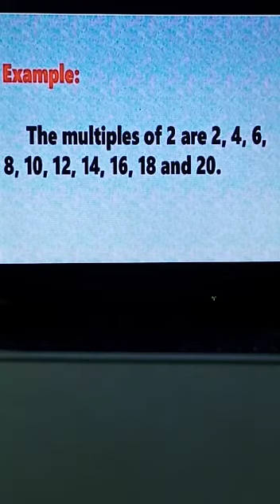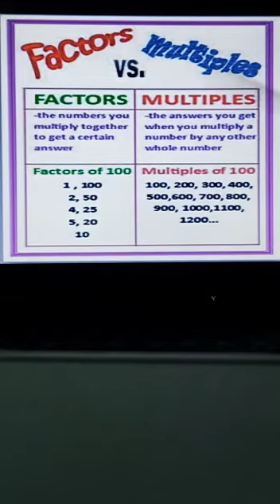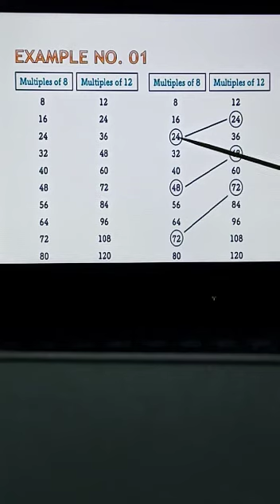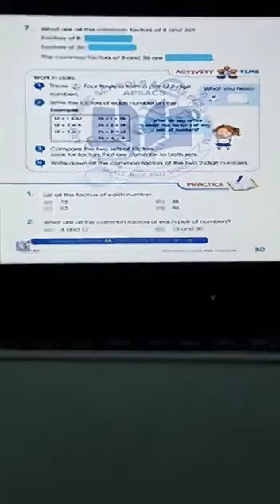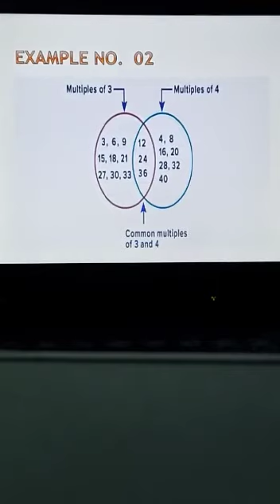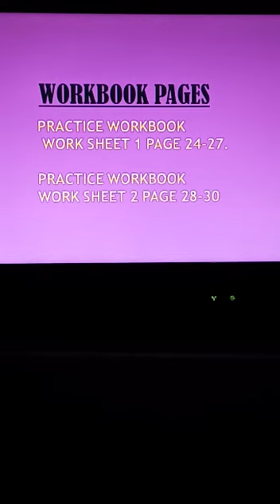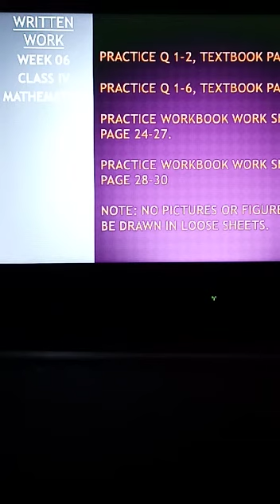Class 4 week 6 maths multiples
Video by mam saadia